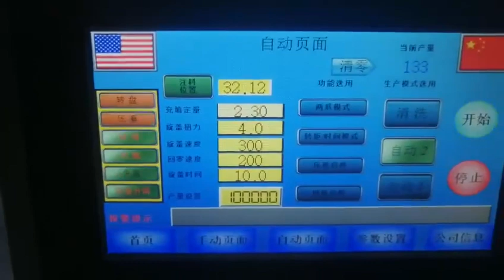Rotary mascara filling machine with capacity 30pcs/min